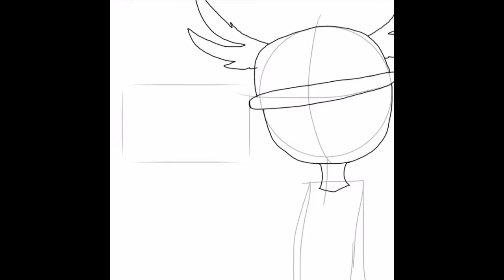[ PROTORI5K ] Drawing Contest | Speedprint #24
If you’ve entered, the good luck
Also congrats on 5K protori :D